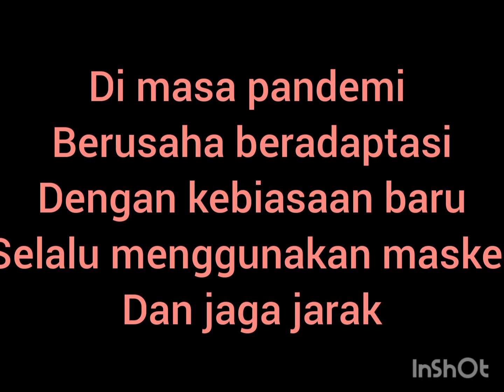Takeya japanese food di Bukittinggi dengan konsep ruang terbuka sangat cocok di masa pandemi